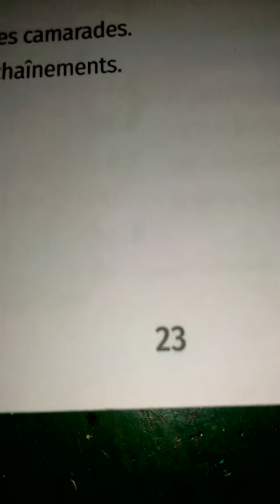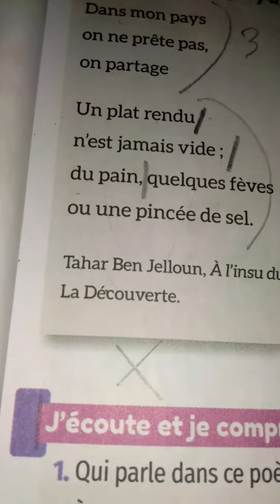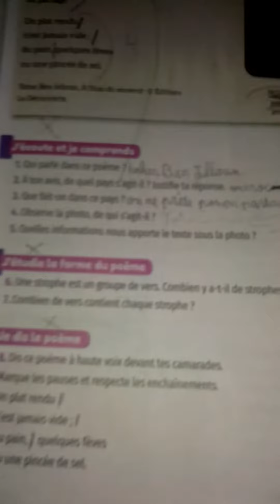lecture diction/Dans mon pays/mes apprentissages 5AEP.